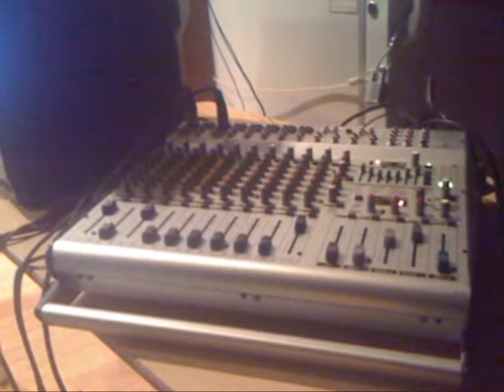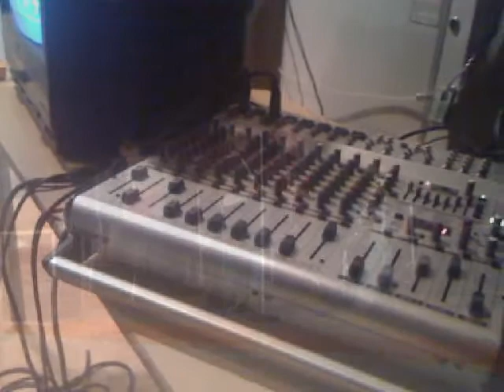Barrie's Easter Dinner Celebration for Homeless and Less Fortunate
Every Year my mom (Rose Romita) feeds downtown barrie, at easter,thanksgiving,and christmas time. there was lots of volenteers, with about 400ish people attending and all of them had a great easter. like every homeless dinner my mom does, i brought my soundboard and equipment too, so there was kareoke for anyone who wanted to sing... Randy,Carol,Angie and Mell, also brought there own amps and drum set and performed a live show for most of the evening. it was not only easter for the less fortunate but me and my moms easter too... im not sure where my twin sister was. didnt see her all day . i think she was at her friends house or something. anyway. heres some moments of the dinner that i documented.

people in this video:

 ( marco Romita / Aquascape1)

Natalie
Terry / Dalton
bobby
bruce
Randy
Carol
Mel
Angie
Myran